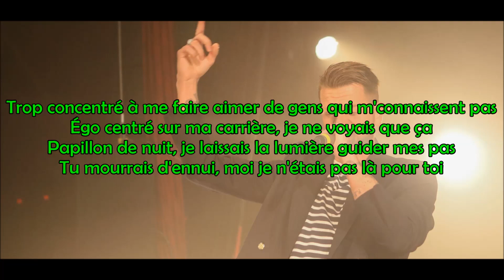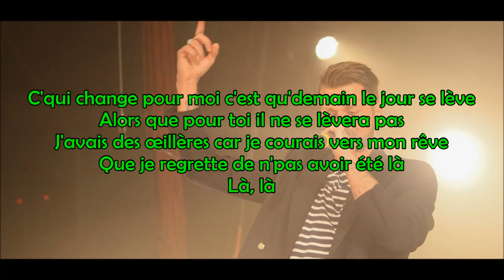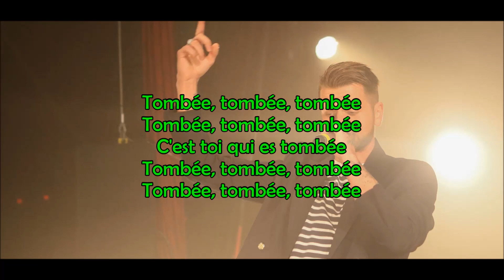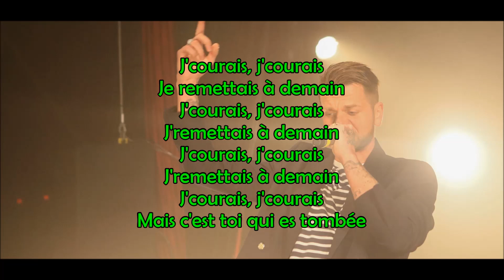Keen'V - J'courais - Paroles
Courage à toi Keen'V 🙏